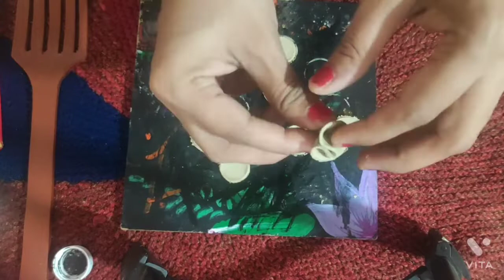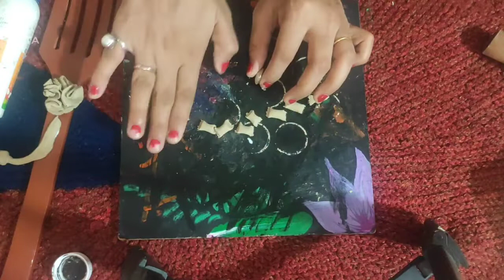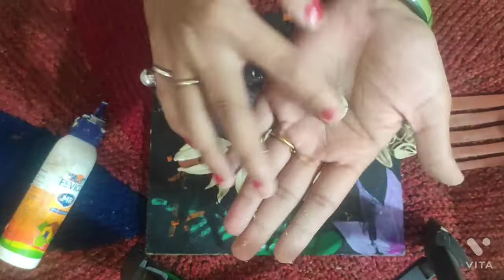how to decore your kitchen with wooden spoon and clay.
how to decore your kitchen and home with wooden spoon

plz watch

thanks